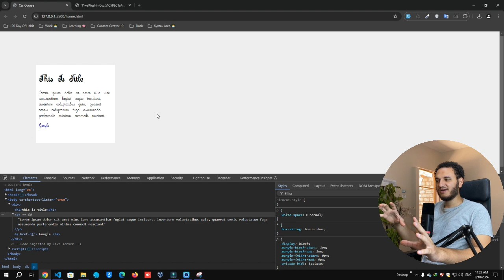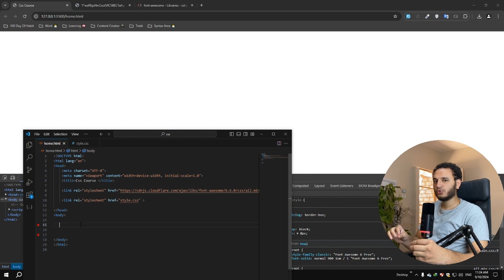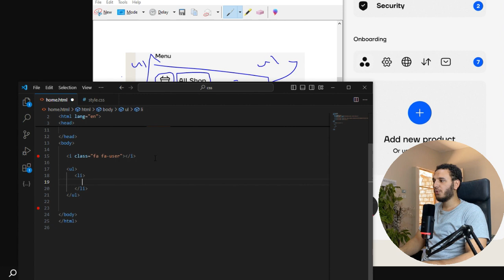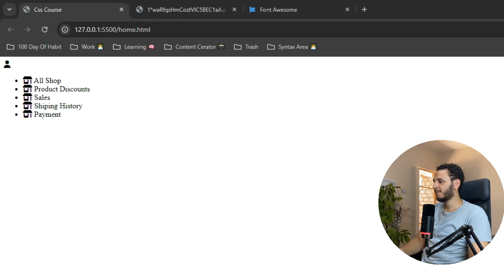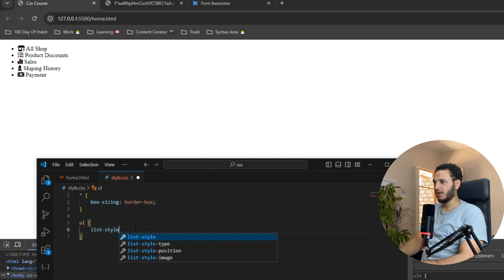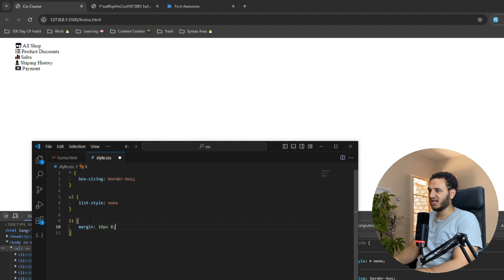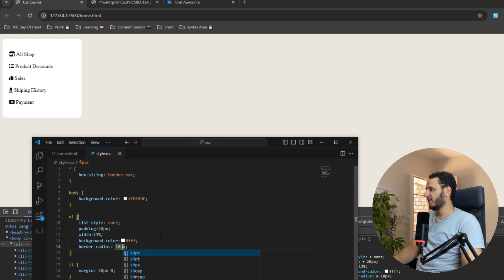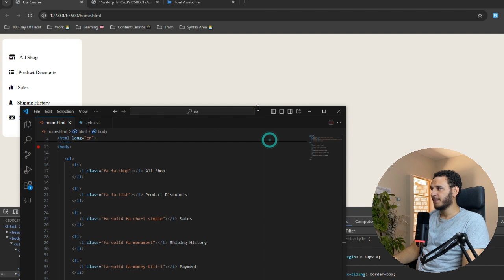22 - أستخدام أيقونات باستخدام CSS وأنشاء تصميم بسيط وتطبيق عملي علي ال CSS | أنشاء تصميم بسيط css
في هذا الفيديو، ستتعلم كيفية استخدام مكتبة الأيقونات الشهيرة FontAwesome لتطبيق أيقونات أنيقة في تصميماتك. سنبدأ بتصميم بسيط باستخدام CSS مع التركيز على كيفية إدماج الأيقونات في المشروع. سنتناول خطوات تحميل FontAwesome واستخدامها بسهولة لإضافة أيقونات مميزة، بالإضافة إلى تطبيق عملي على تصميم أساسي لتحسين جمالية الموقع. إذا كنت تريد تعلم كيفية استخدام الأيقونات في CSS وتنفيذ تصميم بسيط، فهذا الفيديو هو دليلك المثالي للبدء!